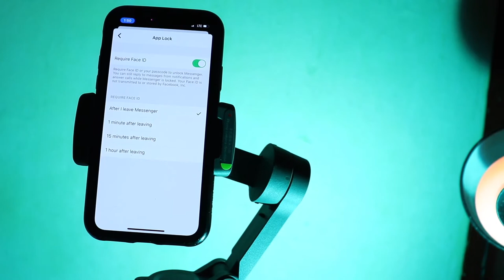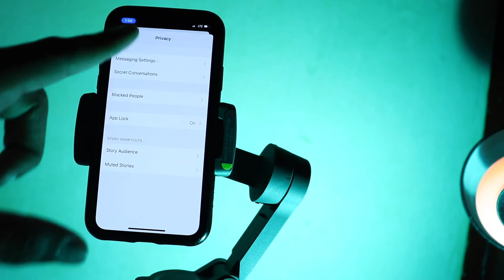COMO ACTIVAR FACE ID EN MESSENGER (como activar face id en Facebook messenger)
como activar face id en messenger este nuevo trucos para facebook messenger .  Esto te servirá tanto para saber COMO BLOQUEAR MESSENGER CON ROSTRO (FACE ID) y COMO BLOQUEAR MESSENGER CON las huellas o touch ID.